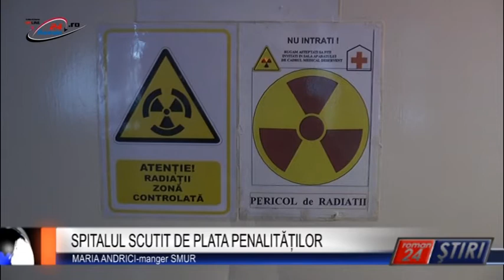SPITALUL SCUTIT DE PLATA PENALITĂȚILOR